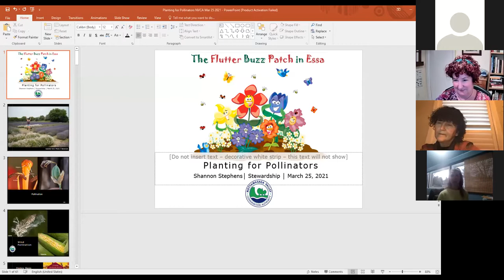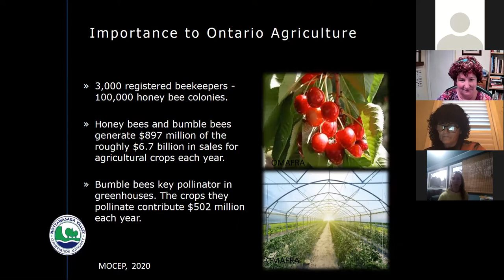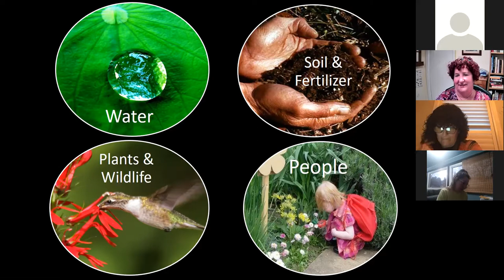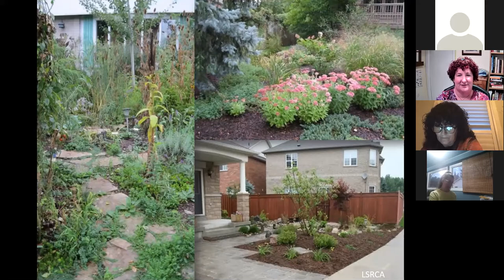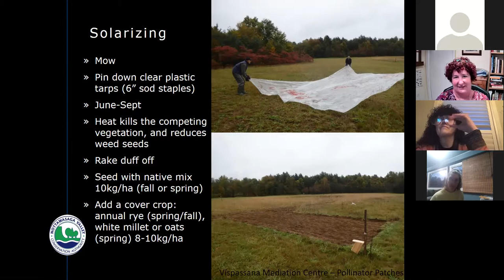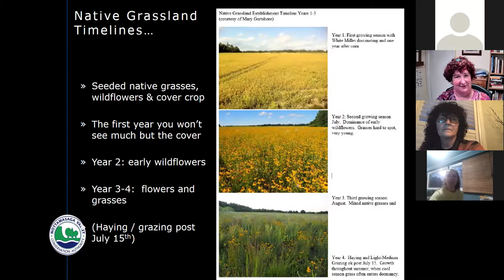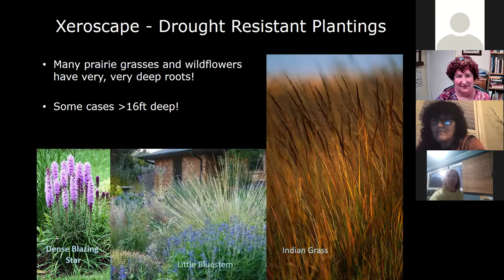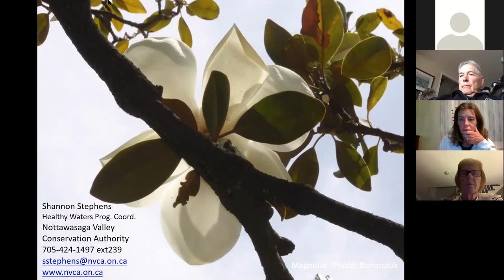Healthy Community - Webinar - Native Plants to Attract Bees, Butterflies and Birds.